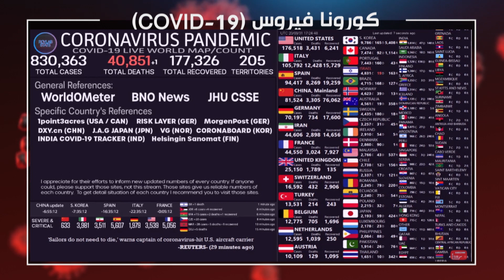خطيــــر.. لأول مرة الجزائر تدخل في تصنيف الجدول الثابت الخاص بكورونا العالمي بعد أن كانت في المتحرك